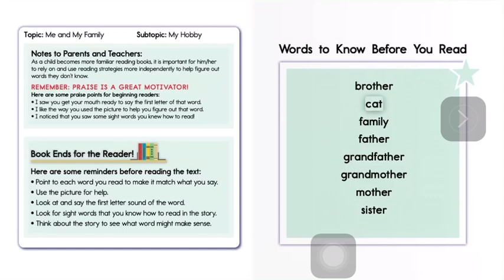Read-a-loud Book: The family photo By Robert Rosen | Children’s Stories